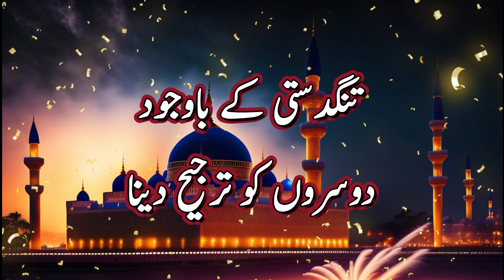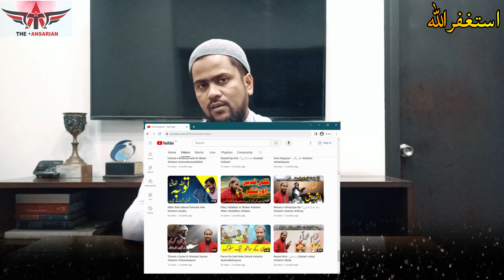Tangdasti ke Bawajod Dosron ko Tarjeeh Dena Kesa Hai?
Is video me mehman nawazi se muttaliq is boht hi acha waqiya bataya gya hai wo kya hai janiey is video me.